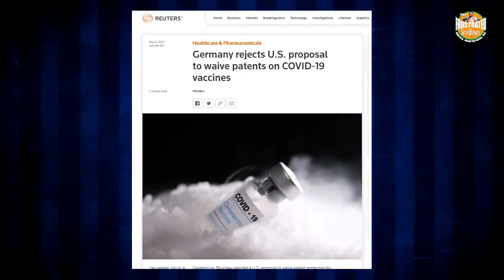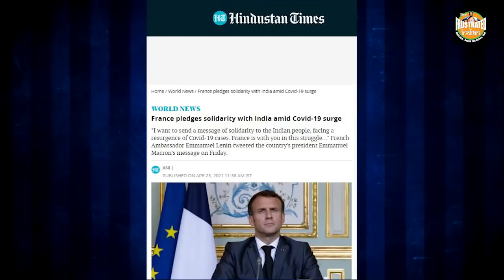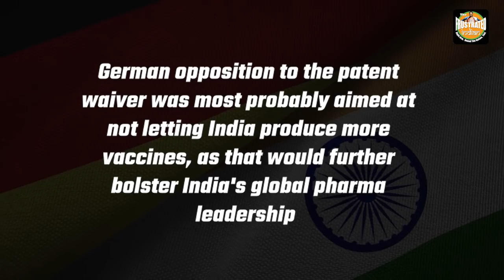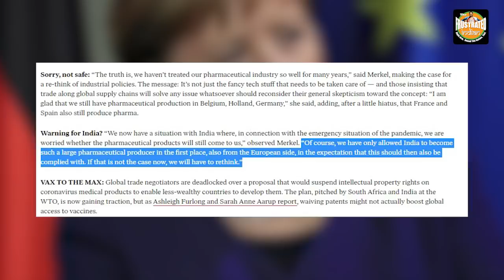By supporting India, France is giving a cold-shoulder to Germany’s anti-India rhetoric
Emmanuel Macron has proved that Germany and France have entirely different perspectives on India's role in the pharmaceutical sector and vaccine supplies. Watch the video to know how.